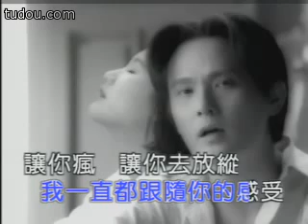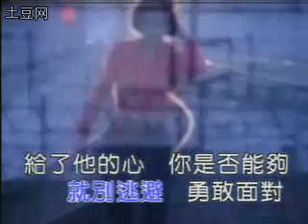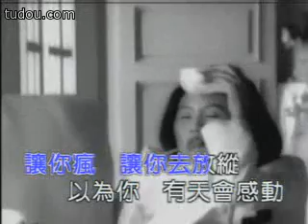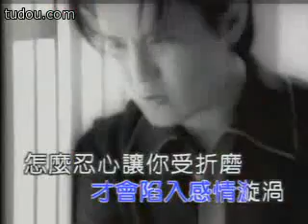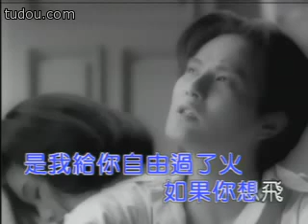《过火》- 张信哲 -- 《Quá giới hạn》 - Trương Tín Triết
《过火》 Guòhuǒ  -- 张信哲 Zhāng xìnzhé

Lời hát + phiên âm:

是否对你承诺了太多
Shìfǒu duì nǐ chéngnuò le tài duō
还是我原本给的就不够
Háishì wǒ yuánběn gěi de jiù bùgòu
你始终有千万种理由
Nǐ shǐzhōng yǒu qiānwàn zhǒng lǐyóu
我一直都跟随你的感受
Wǒ yīzhí dōu gēnsuí nǐ de gǎnshòu
让你疯让你去放纵
Ràng nǐ fēng ràng nǐ qù fàngzòng
以为你有天会感动
Yǐwéi nǐ yǒu tiān huì gǎndòng
关于流言我装作无动于衷
Guānyú liúyán wǒ zhuāng zuò wúdòngyúzhōng

直到所有的梦已破碎
Zhídào suǒyǒu de mèng yǐ pòsuì
才看见你的眼泪和后悔
Cái kànjiàn nǐ de yǎnlèi hé hòuhuǐ
我是多想再给你机会
Wǒ shì duō xiǎng zài gěi nǐ jīhuì
多想问你究竟爱谁
Duō xiǎng wèn nǐ jiùjìng ài shuí
既然爱难分是非
Jìrán ài nán fēn shìfēi
就别逃避勇敢面对
Jiù bié táobì yǒnggǎn miàn duì
给了他的心
Gěi le tā de xīn
你是否能够要得回
Nǐ shìfǒu nénggòu yào dé huí

怎么忍心怪你犯了错
Zěnme rěnxīn guài nǐ fàn le cuò
是我给你自由过了火
Shì wǒ gěi nǐ zìyóu guò le huǒ
让你更寂寞
Ràng nǐ gèng jìmò
才会陷入感情漩涡
Cái huì xiànrù gǎnqíng xuánwō

怎么忍心让你受折磨
Zěnme rěnxīn ràng nǐ shòu zhémó
如果你想飞
Rúguǒ nǐ xiǎng fēi
伤痛我背
Shāng tòng wǒ bèi

《Quá giới hạn》 -- Trương Tín Triết

Dịch nghĩa:

Phải chăng tôi đã hứa với em quá nhiều, hay do tôi vốn dĩ trao em không đủ?
Em rốt cuộc có cả ngàn vạn lý do, còn tôi thì luôn chiều theo cảm nhận của em.
Để cho em nổi loạn, buông thả bản thân, cho rằng rồi sẽ có ngày em cảm động.
Những lời đồn đại dèm pha về em, tôi giả vờ làm ngơ, không chút ngờ vực.

Chỉ cho đến khi tất cả ước mơ đã vỡ nát
Mới có thể thấy được giọt nước mắt và sự hối hận của em
Tôi đã nghĩ quá nhiều, rằng lại cho em cơ hội
Rất muốn hỏi em, cuối cùng người em yêu là ai?
Đã yêu thì rất khó phân biệt đúng sai
Chỉ đừng trốn tránh mà dũng cảm đối diện!
Trao cho anh ta trái tim em rồi,
Có phải là em có thể đổi lại được gì?

Làm sao nhẫn tâm trách em đã phạm sai lầm?
Là do anh đã cho em tự do quá giới hạn!
Càng khiến em gánh chịu nỗi cô tịch mới càng rơi thêm sâu vào vòng xoáy của tình cảm

Làm sao nhẫn tâm để mặc em gánh chịu sự giày vò được...
Là anh, anh đã để em tự do quá giới hạn
Nếu thật em muốn ra đi,
Thương đau anh gánh chịu!